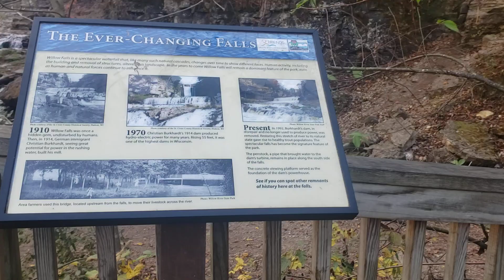mus ua si nyob Willow State Park (10.22.24)